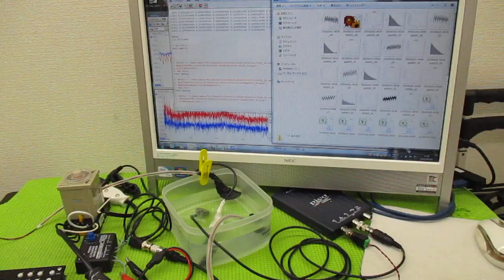超音波の発振制御技術 ultrasonic-labo